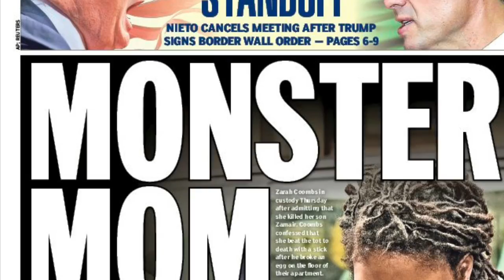Culture of Fear Book Trailer